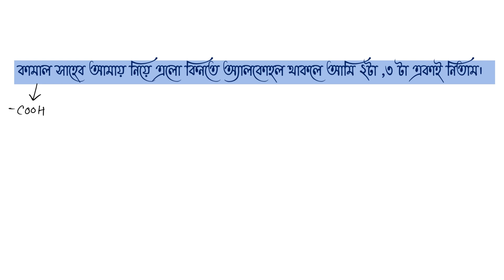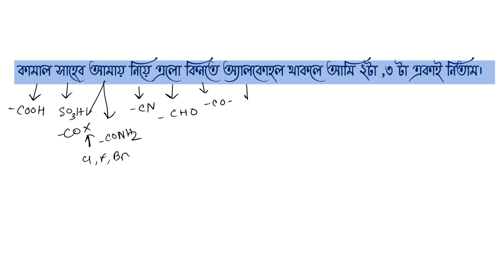01.কার্যকরী মূলকের অগ্রগণ্য ক্রম মনে রাখার নেমনিক । Medical/University Admission Chemistry Tricks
01.কার্যকরী মূলকের অগ্রগণ্য ক্রম মনে রাখার নেমনিক । How to memorize increasing  Priority order of functional groups.
Medical/University Admission Chemistry Tricks
karjokori muloker ogrogonnota kromo mone rakhar triks
This mnemonic can help you remember the priority order effectively.

Functional group chemistry refers to the study of the chemical properties and reactions of specific groups of atoms within a molecule, known as functional groups. Functional groups are responsible for the characteristic chemical behavior of organic compounds and can be classified into several categories, including hydrocarbons, groups containing sulfur, groups containing phosphorus, and groups containing nitrogen. Some common functional groups include alcohols, alkenes, alkynes, amines, carboxylic acids, aldehydes, ketones, esters, and ethers. The reactivity of a functional group can be modified by other functional groups nearby, and functional group interconversion can be used in retrosynthetic analysis to plan organic synthesis. Understanding functional group chemistry is essential for predicting the behavior of organic molecules and designing chemical reactions.